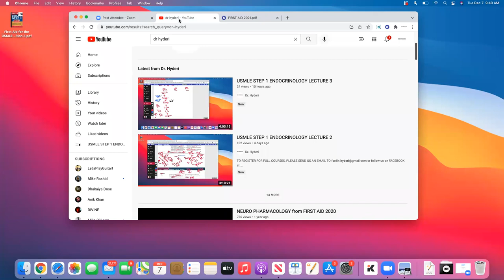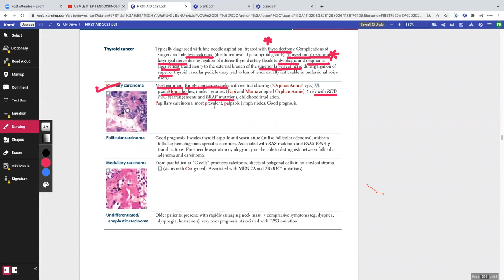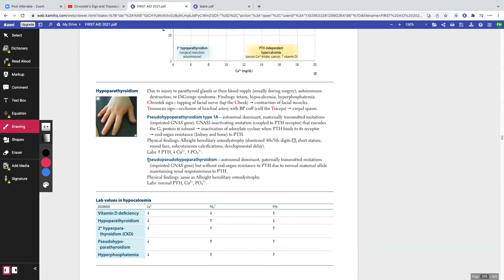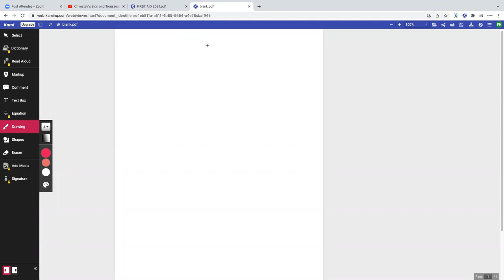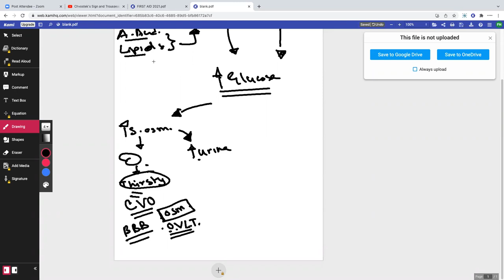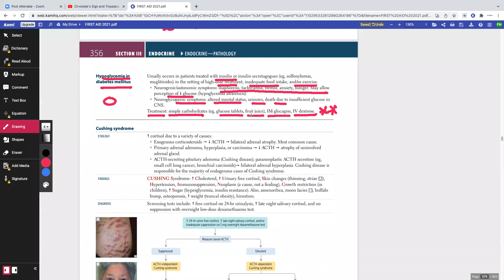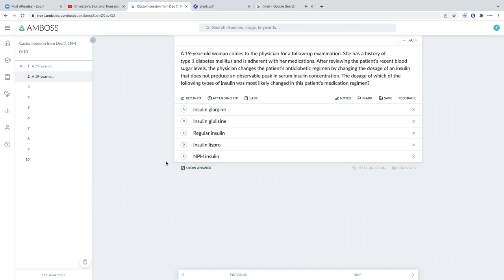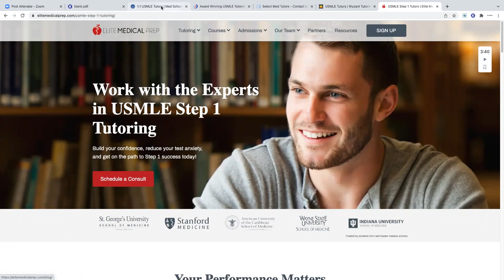USMLE STEP 1 ENDOCRINOLOGY LECTURE 4